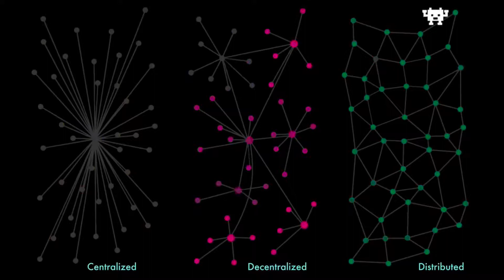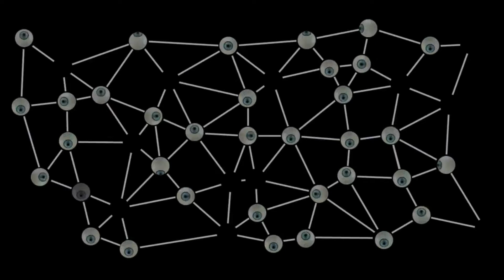Simple Online Wealth Education - What Is Blockchain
Discover how to position yourself for long term success with Bitcoin and Cryptocurrencies: